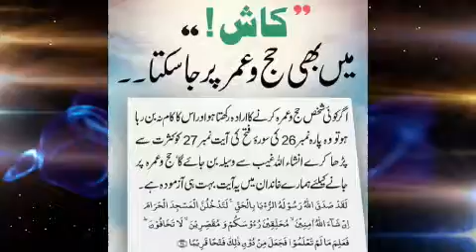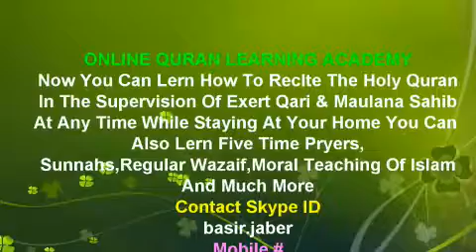Haj aur umra key shoken hazrat key azmoda amal (Urdu) World,By Basir Jaber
►  Skype: basir.jaber

||COURSES||
Noorani Qaida
Nazara Quran
(Hafiz e Quran
Tajweed
6 class in week